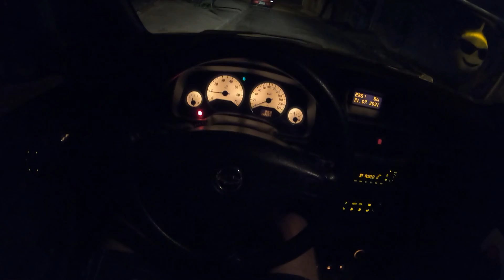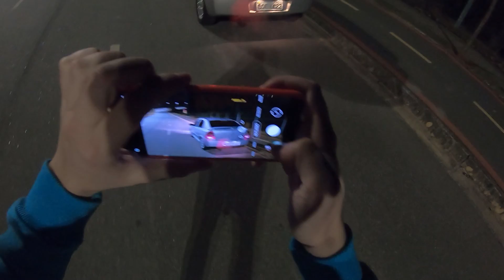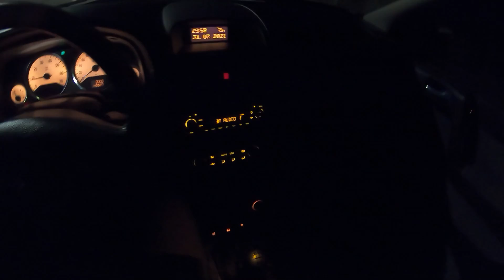ASTRA 2.0 127CV REMAP NO HARD CUT E "POPS AND BANGS" NA MADRUGADA ACORDANDO A CIDADE